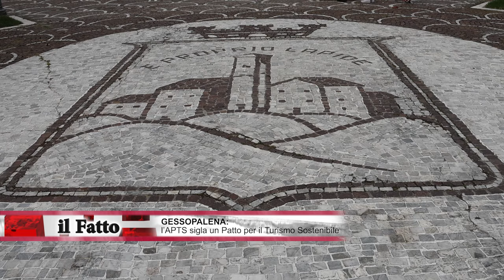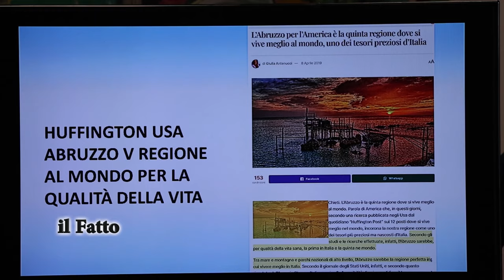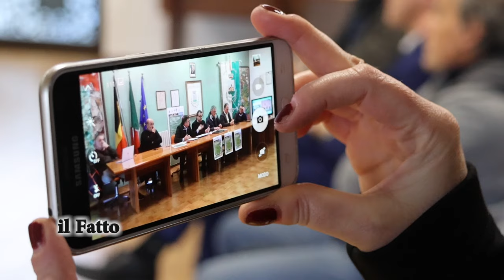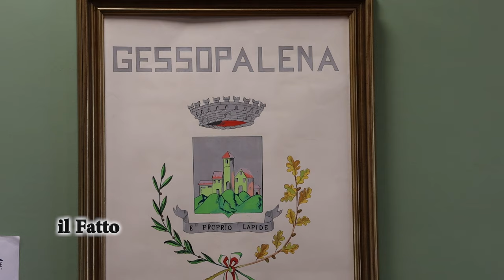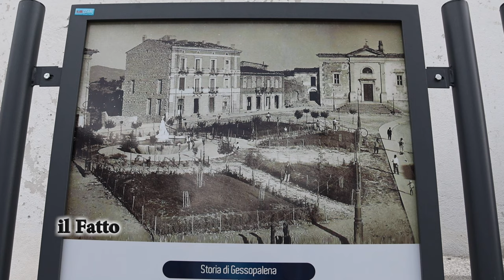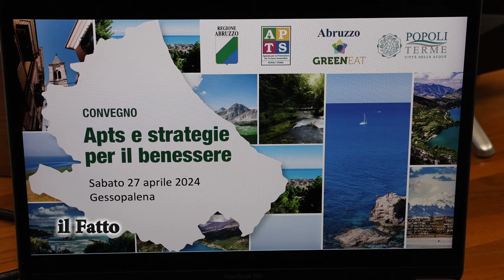IL FATTO - A Gessopalena l’APTS ha siglato un patto per il Turismo Sostenibile